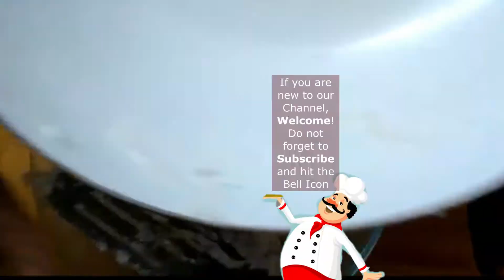गणपति बाप्पा के प्रसाद के लिए उकडीचे मोदक | Ukadiche Modak | Sweet Coconut Dumplings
गणपति बाप्पा के प्रसाद के लिए उकडीचे मोदक | Ukadiche Modak | Sweet Coconut Dumplings | Ukadiche Modaka Recipe In Hindi

Authentic Modak Recipe Ingredients:

For the covering:
Rice flour: 1 cup
Desi Ghee: 4 tbsp
Salt: 2 pinches
Water: approximately 1.5 cups (as required)

For the filling:
Dry or Fresh Coconut, chopped: 1 cup
Jaggery: ½ cup
Cardamon: 4
Water: 1 tbsp

This video shows how to makw modak. This is an easy to make modak recipe. Ganpati Modak Recipe. This is Ganeshas favorite Modak Recipe. We have prepared Ganesh Chaturthi special Desert recipe. Modak in this video is the traditional ukadiche modak Recipe. This is an absolutely melt in your mouth desert recipe. Popularly made Indian traditional sweets for Ganesh festival. Among the most popular Indian traditional sweets for Ganesh Chaturthi. Ukdiche modak recipe in marathi. This is an easy to make Modak
This video shows how to make Modak at home without milk powder.